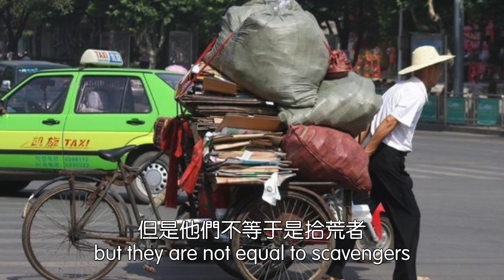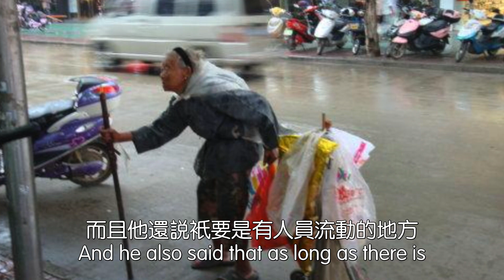长春成立全国首个：拾荒者党支部。拥有115名党员，下设6个支部，覆盖数万流动人口。丐帮党支部何在？2021.07.17NO856